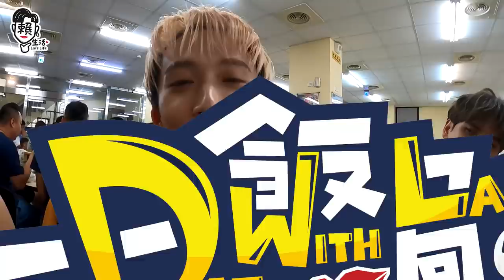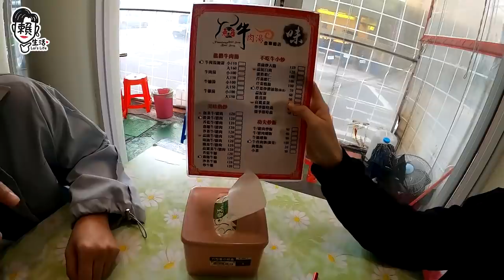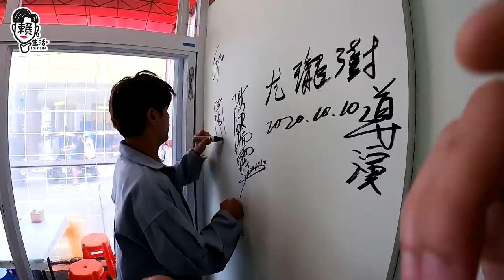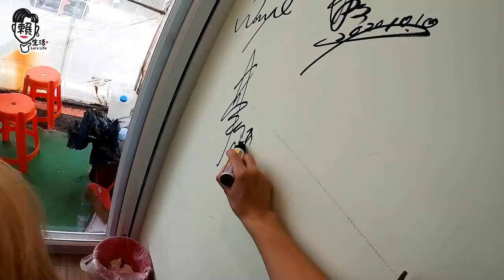小賴兒生活Vlog EP.6-1 五堅情 台南美食闖天關 究竟誰是大胃王?!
那天要來高雄鬼滅之刃的路跑活動
我靈機一動發現 好像可以跟大家玩個遊戲
畢竟很久沒錄這種 很chill 的行程了~~

ps:上一支影片有人提到設備的問題
這只是出去遊玩的小記錄 所以沒有專人拍攝喔!!